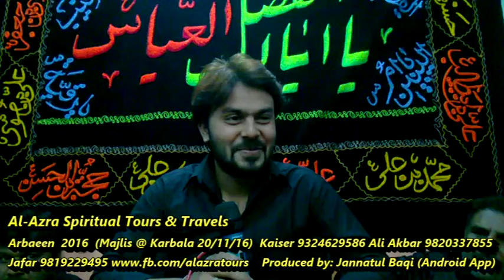Al Azra Spiritual Tours & Travels Arbaeen Tour 2016 Majlis @ Karbala Hotel 19 Safar 1438 Hijri Sund